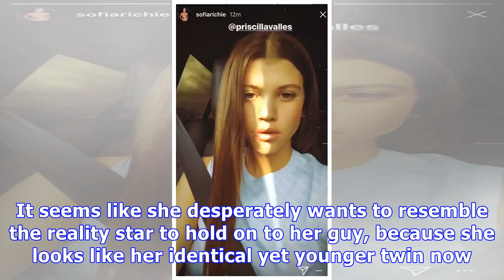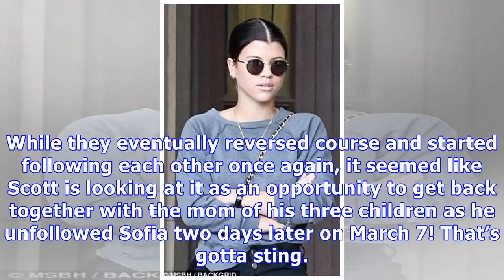Sofia Richie Gets Hair Extensions To Look Exactly Like Kourtney Kardashian– Trying To Hold On To ...